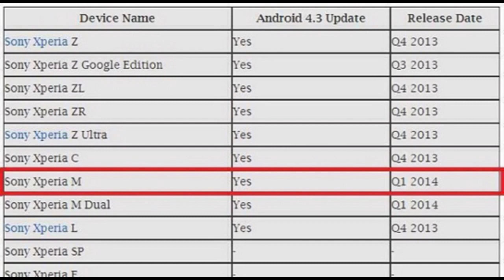Sony Xperia M Official Android 4.3 Update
Xperia M Official Android 4.3 Update. Official 4.3 Sony Xperia M. Sony has said that there will be a New official Android 4.3 Updtae for the Sony Xperia M users soon so no need to worry about updates. Also updates will also be soon available for other Xperia devices like Sony Xperia SP, Sony Xperia TX, Sony Xperia T in Febraury.